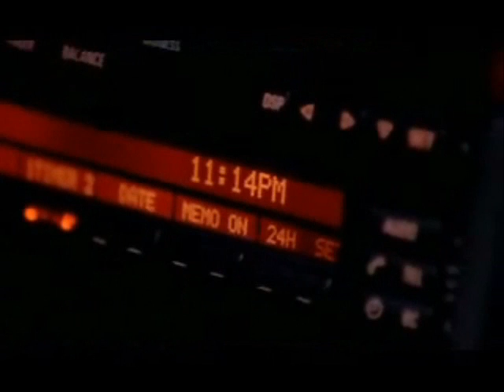2Pac - Eternally Thuggin'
2Pac - Eternally Thuggin' (Las[t] Days/Vegas)
Comment, rate n share (if u like it) - ty!

On September 7, 1996, Tupac and Suge Knight left the Mike Tyson - Bruce Seldon fight in Las Vegas in Suges car. A white Cadillac with four people inside pulled alongside at an intersection and one person opened fire. Tupac was hit 4 times while Suge escaped with minor injuries. Tupac was brought to the University Medical Center.

On Friday, September 13, 1996, Tupac died after 6 days in critical condition. Tupac Shakur was pronounced dead at 4.03 pm, his body was later cremated. He was only 25. There are many thoeries to Tupac's death, however there is a suspicion that it could have have been the rivalry between the Westcoast and Eastcoast rappers.

STATEMENT OF PROBABLE CAUSE

By the Las Vegas Police

One thing we all adore,
Something worth dying for,
Nothing but pain,
Stuck in this game,
Searching for fortune and fame,

The one thing we all adore,
It's been nothing but pain,

My Mossberg goes boom, gimme room, can I catch it
Talkin quick and then I vic just tryin to keep from gettin blasted
I had enough I put a hit upon them bastards
Boo-yaa! Turned a snitch into a casket
Now they after me, prowling for a niggaz bucks
Time to see, who's the G, with the bigger nuts
Buck buck, big up and livin reckless
Niggaz with a death wish step in with a Tec and I'll wet this
Yeah this shit is hyper
Two to one I'm writing representing and I'm striking like a viper
Huh, I got my mind made up, I got my nine
Ring the alarm, and strong arm must run
Some niggaz need to feel me with a passion
I'm old fashioned, run up on me nigga and get blasted
With five deadly venomz

Five deadly venomz verse five be the livest
Strugglin and strive, keep a nine in my waistline
Take mine, you better bury me, G
Punk ass niggaz don't even worry me, see
I got a glock that say 'Pac run the block
Fuck the cops cause my gauge gets me... PAID
As I sit and reminesce about the old days
Hugging on my AK, fuck getting played, hey
I say niggaz need to get they mind right
Until they do I pop a clip and grip my nine tight
Now it's on everday could be my last day
That's why I blast on they ass as I past let the glass spray
First you had a mouth full of fronts
Now you're mouth's full of chunks, Pac's out puffin blunts
Deadly venomz

 - R.I.P. Tupac Amaru Shakur -
* 1971 - † 1996 - until the end of time!

Answer - the first picture was taken on March 16, 1996 - Tyson vs. Bruno - MGM Grand and the second on September 13, 1996 just take a look at this picture right here

got it? THE PICTURES R FROM TWO DIFFERENT DAYS!